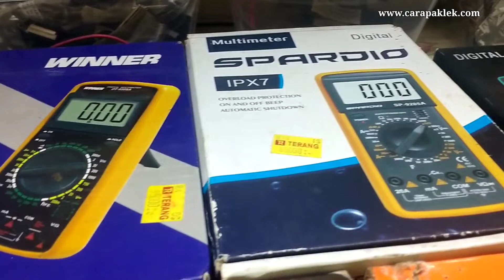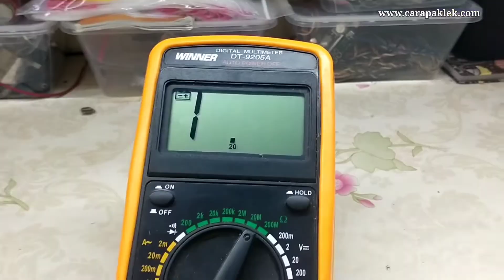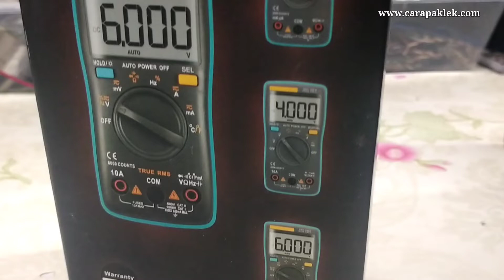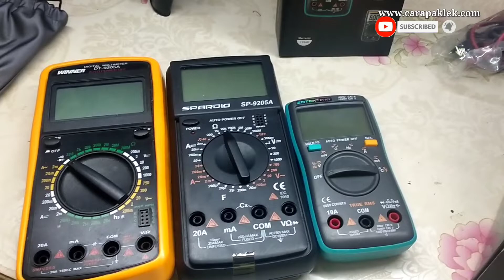rekomendasi Multimeter digital murah untuk teknisi pemula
Multimeter digital winner
multimeter digital spardio
multimeter zotec ZT-102
Zotec ZT-102
multimeter merupakan alat service wajib untuk seorang teknisi selain alat-alat yang lainya, multimeter digital yang kami paparkan adalah multimeter dengan harga 200ribuan ke bawah, berikut kelemahan dan kelebihanya.